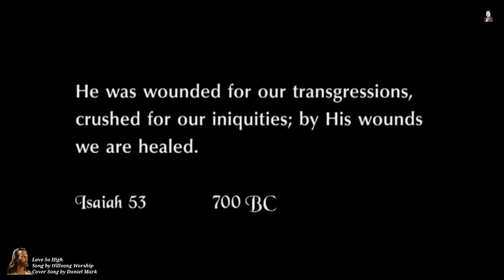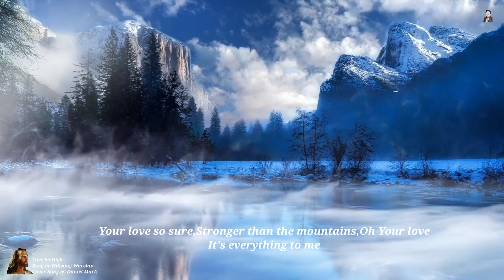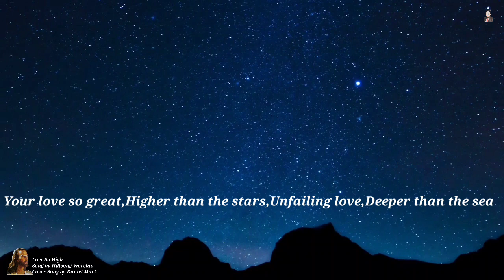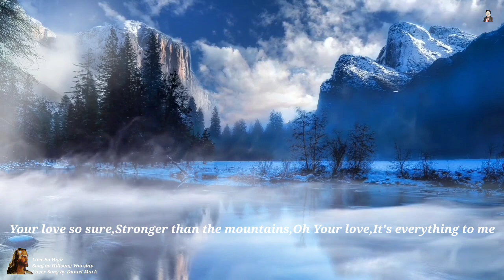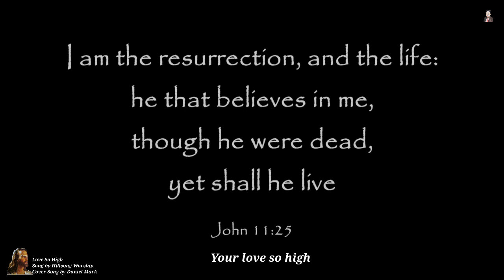Love So High - Christian✝ Worship Song by Hillsong- Cover Song by Daniel Mark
This is beautiful song by Hillsong worship... Here this song is sung and recorded by me. Original music by Hillsong worship.

I have used someone of video clips from the movie Passion of the Christ..,... Taken from around the web.

This is an exclusive presentation by cover songs by Daniel Mark YouTube channel.